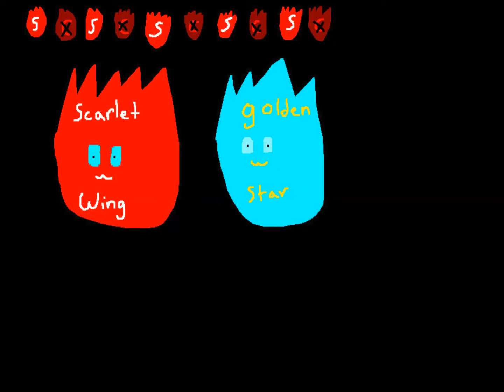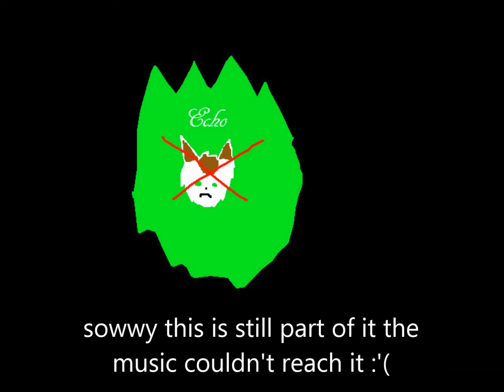It took me by surprise-Goldenstar&Scarletwing (READ THE DESCRIPTION)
Hey guys here for another video these pictures were drawn by my friend from myriad his user is XxFadingWorldsXx he was our old leader now i'm the leader this is me giving him credit so yeah THANK CHU i'm not a good drawer at alll so don't think i drew it so IF THERES ANY MEAN COMMENTS SAYING OH HES A BAD DRAWER OMG HE NOT GOOD AT ALL i will DISABLE ALL THE COMMENTS SO THIS IS YOUR WARNING OK GOOD NOW

Keep calm and play on (LOVE ALL*KISS* BYE)